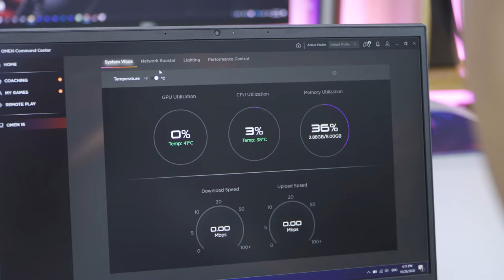(Review) HP OMEN 2020: Laptop Gaming cao cấp của HP Quá Rẻ? LaptopAZ | LAPTOP AZ